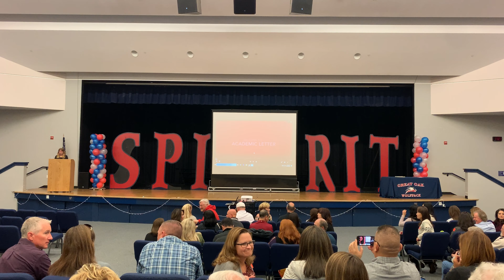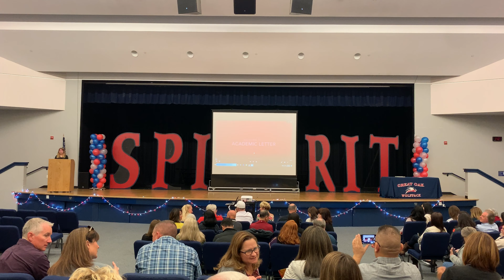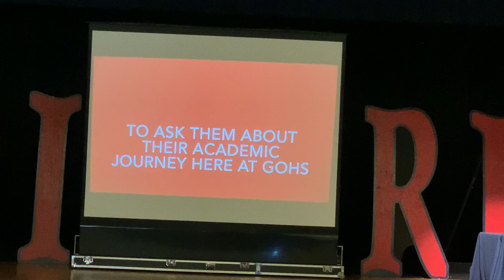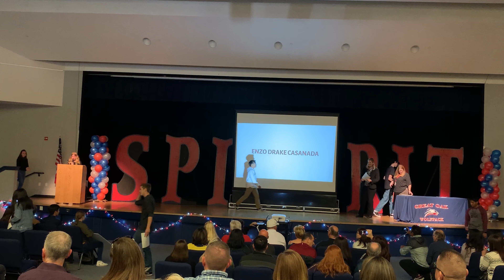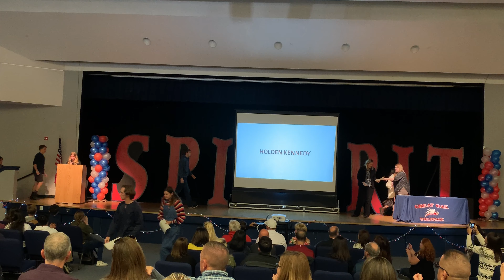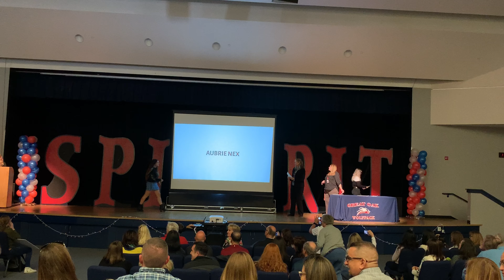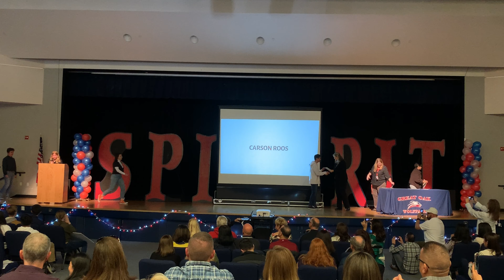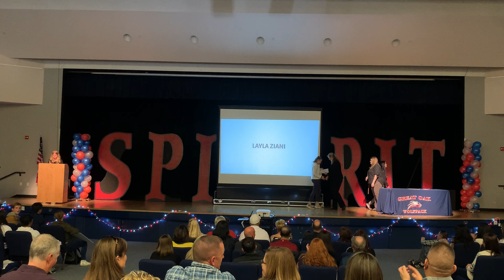Great Oak High School Academic Ceremony